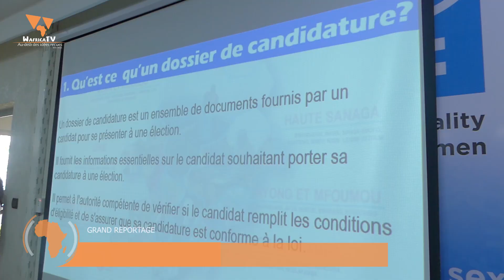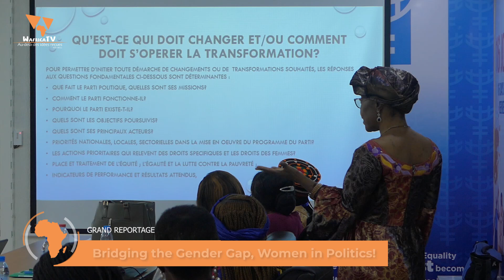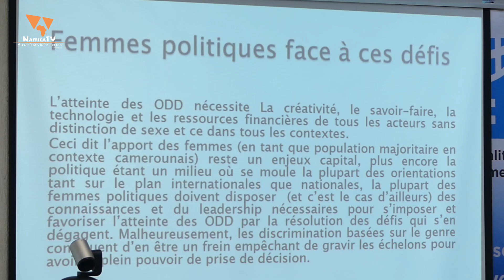SERVITAS Cameroon et la stratégie d'augmentation des femmes politiques / WafricaTV - Grand Reportage